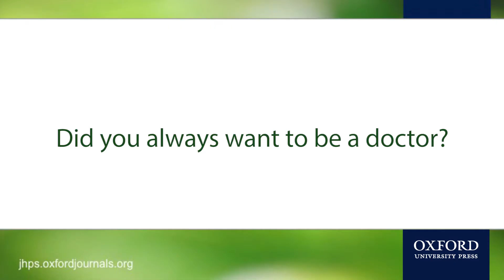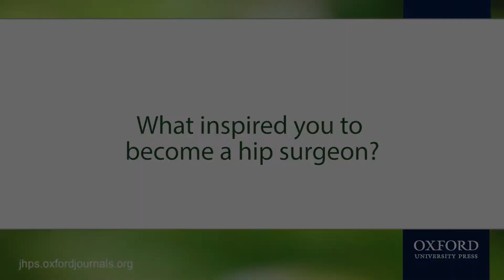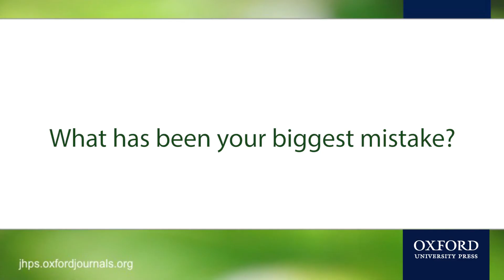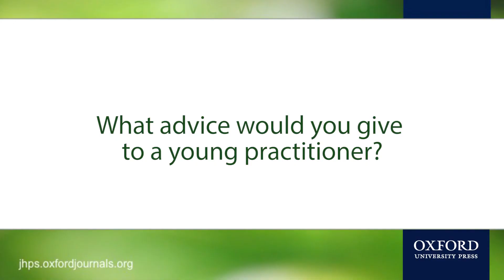JHPS: An interview with Michael Dienst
Michael Dienst is an orthopedic surgeon based at the OCM Orthopedic Surgery in Munich, Germany, specializing in arthroscopic and open join preserving and reconstructive surgery of the hip joint. We interviewed Michael to discover what experiences motivated him to work in medicine, who has inspired him and his personal ambitions for the field of hip arthroscopy.